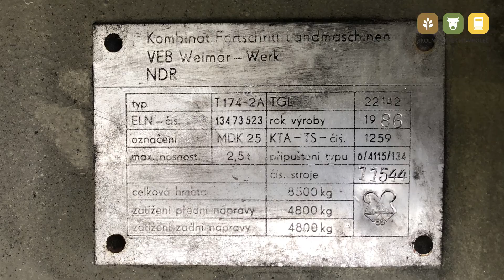Retro nakladač na Školním statku v Humpolci | Rok zemědělce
Na Školním statku v Humpolci příležitostně používají starý německý kolový nakladač. Hodí se k nakládání hnoje, slámy a podobných materiálů. I při vysokém mrazu stroj lze nastartovat a bez potíží provozovat. Podle štítku jde o nakladač T174-2A s rokem výroby 1986, který vyrobili v tehdejší NDR ve městě Weimar (Výmar).